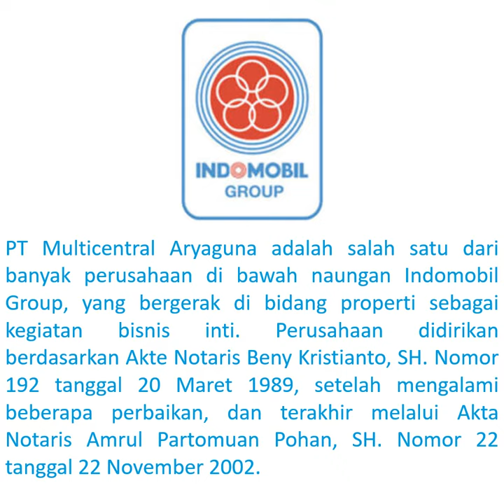Lowongan Kerja PT Multicentral Aryaguna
(Indomobil Group)
Operator Teknisi Gedung
Kualifikasi :

Pria
Usia 18 – 35 tahun
Pendidikan SMK Listrik/Mesin/Sipil
Berpengalaman sebagai Operator Teknisi Gudang
Sehat jasmani dan rohani
Jujur, disiplin dan pekerja keras
Memiliki semangat melayani pelanggan
Kepribadian menarik
Bersedia ditempatkan dimana saja

Berkas Lamaran :

Surat Lamaran Kerja
Daftar Riwayat Hidup
Fotocopy KTP & KK
Fotocopy NPWP
Fotocopy Ijazah
Fotocopy SKCK
Pas foto 4×6
Surat Keterangan Sehat
Sertifikat Vaksin

Paling lambat 03 Desember 2021